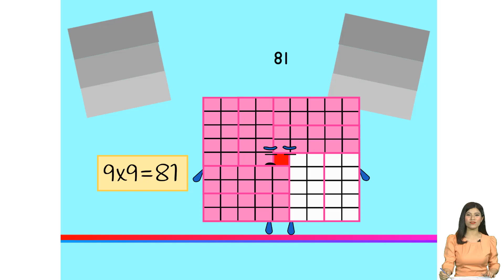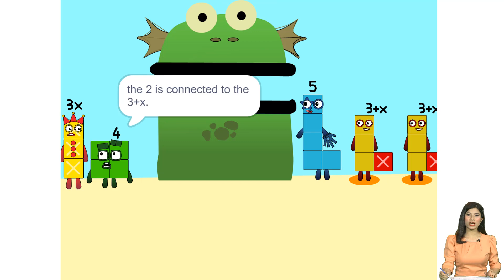Numberblocks Times Table | Numberblocks X Finds Out His Value